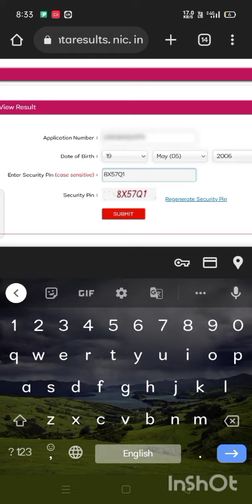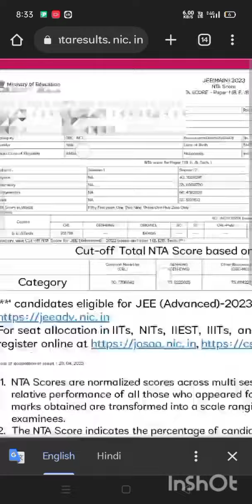JEE Result 2024 jee jeemains jeeadvanced iitjee motivational iitbombay result#2024#jee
my Jee Result 2024 I miss this opportunity to persue our dream.